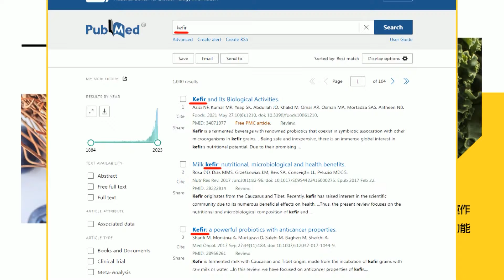【每日必看】鄭文燦涉貪"500萬交保" 賴總統:肅貪是重要工作｜"東宮太子"鄭文燦疑涉貪 凌濤:在地人說是事實 20240706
00:00 鄭文燦涉貪"500萬交保" 賴總統:肅貪是重要工作
00:46 鄭文燦涉貪聲押 謝龍介:賴清德"殺雞儆猴"立威
02:14 "鄭市長指示地主自行重劃" 張善政:可能檢調想了解
04:19 "東宮太子"鄭文燦疑涉貪 凌濤:在地人說是事實